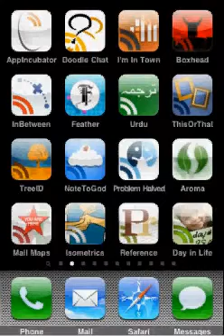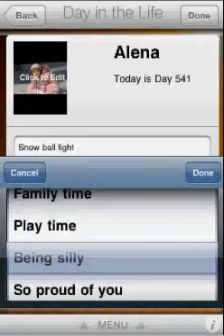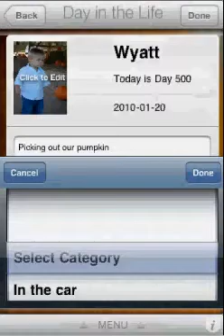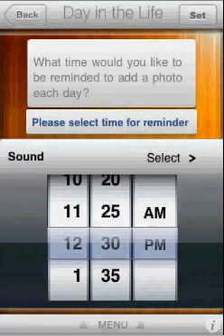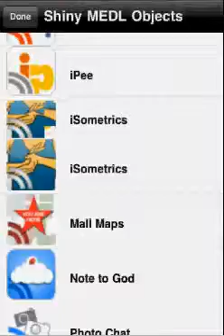Day in the Life Walkthrough Videos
As a parent, you'll always remember the big moments. Her first steps; his last diaper; Christmas Morning

However, its those little moments that mean the most, but always slip your mind.

What was that word he always mispronounced?

How come she was so freaked out by pine cones?

Remember that time they were running naked around the house?

No, you don't. That's why you need Day in the Life, from MEDL Mobile.

Capture the moments you didn't know were precious.

The Day In The Life app was created in MEDL Mobiles App Incubator. The idea was submitted by Mike Silvia, father of two and creative director for an advertising agency, who, being creative director for an advertising agency, needs to spend way more time with his kids.

Hes also somewhere in his mid-forties so, you know, he forgets things. Enter the Day in the Life app.